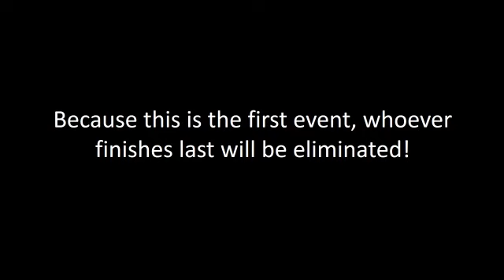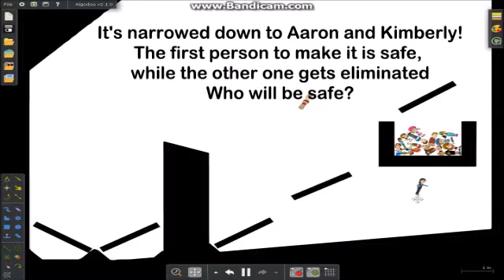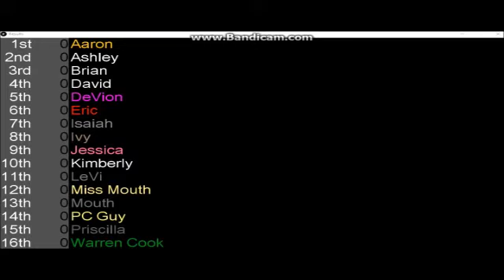The Contestant Battle Algicosathlon Day 1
Welcome to Day 1 :D

Credit to CreativeCreator for the map
Credit to Algobelt Offical for the Leaderboard